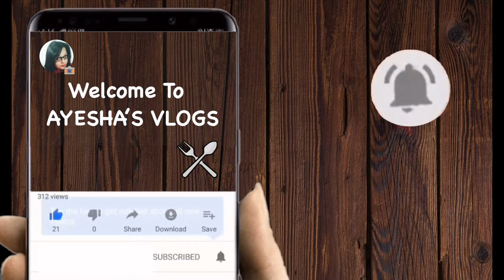ROSHOGOLLA| AYESHA'S VLOGS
Chana - 200gm
Sugar - 1 1/2 cups
Cardamom( elachi ) - 2 pcs